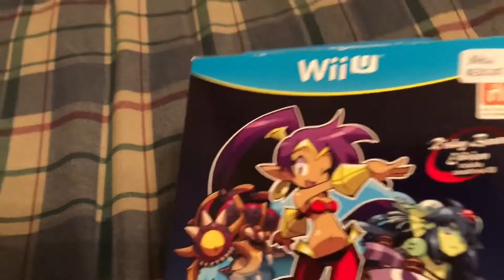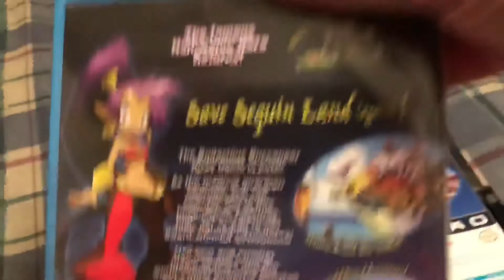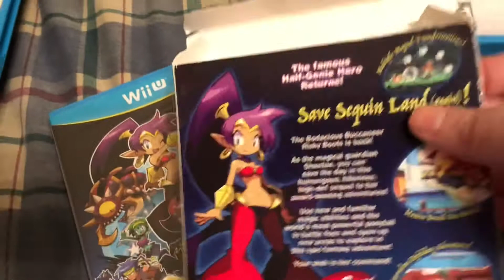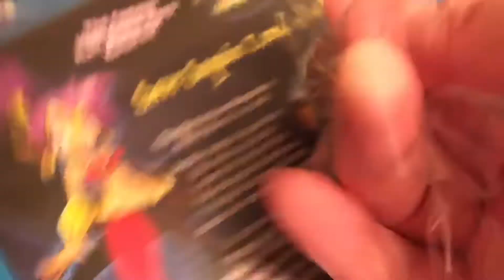Unboxing Unopened Shantae 1/2 Genie Hero for Nintendo Wii U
I featured an edited version of this unboxing in a recent Retro Hunting Adventures, but for those who wanted to see a complete uncut version of a new and never opened copy of Shantae 1/2 Genie Hero for Nintendo Wii U, you're in luck.